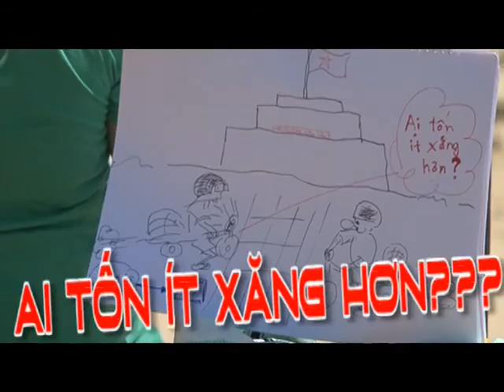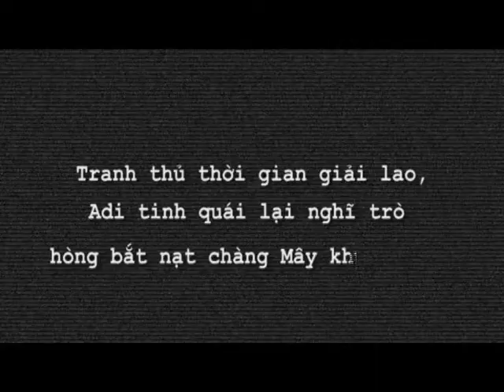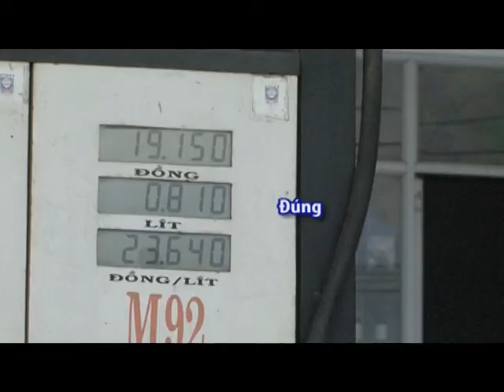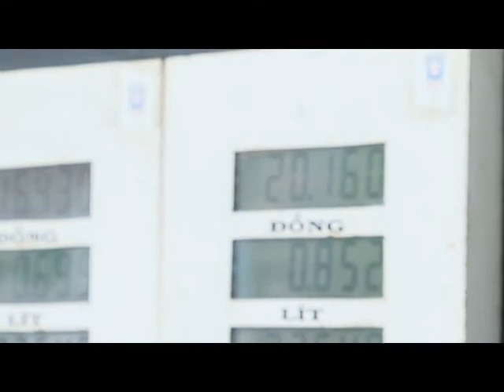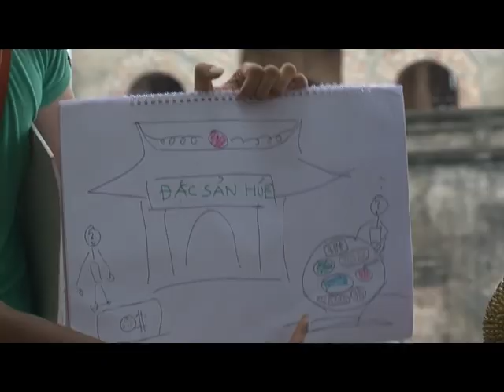(HD) Bây giờ làm sao? - Tập 3